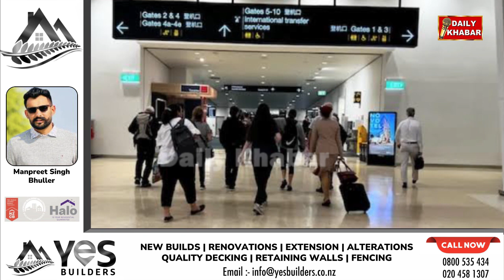ਨਿਊਜ਼ੀਲੈਂਡ ਦੇ ਸਿਟੀਜਨ ਲੋਕਾਂ ਦਾ ਹੀ ਨਿਊਜ਼ੀਲੈਂਡ ਤੋਂ ਹੋਇਆ ਮੋਹ ਭੰਗ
ਇੱਕ ਸਾਲ 'ਚ ਰਿਕਾਰਡ 52 ਹਜ਼ਾਰ Citizens ਨੇ ਛੱਡਿਆ ਨਿਊਜ਼ੀਲੈਂਡ